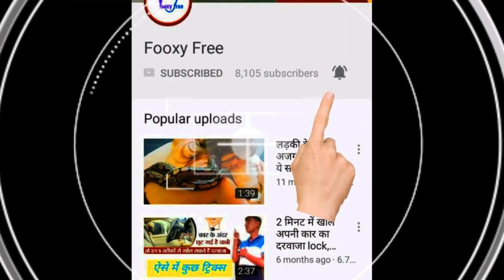15 मिनट में 1 ट्राली भूसा भर देती है ये भुसा भरने की मशीन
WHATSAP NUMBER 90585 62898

पढ़ने  के शौकिन किसान वेबसाइट पर  जाए
Kisankisoch.com

INSTAGRAM 👉 Vikas k videos

Facebook 👉 vikash choudhary

2 . Vikas k vlog

3 . Saga india

For support    Vikas

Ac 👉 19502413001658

 Bhopa muzaffarnagar

Thanks 🙃🙃